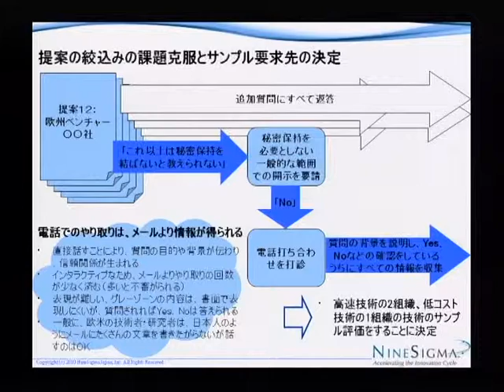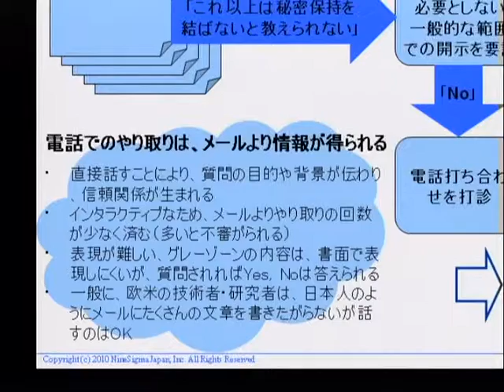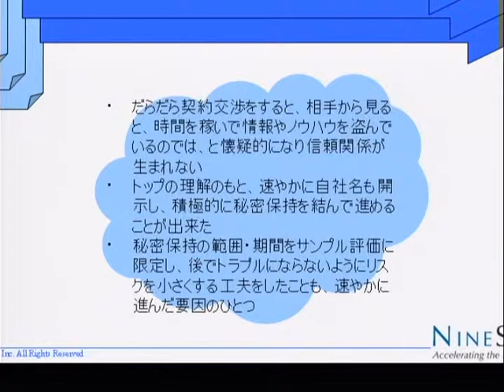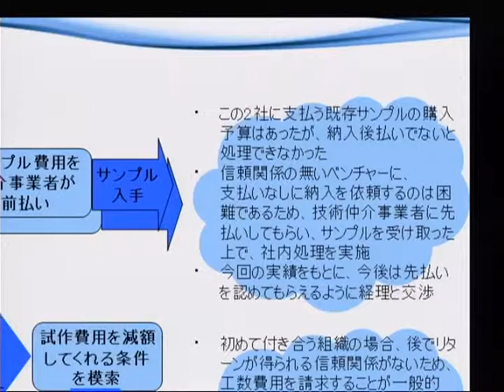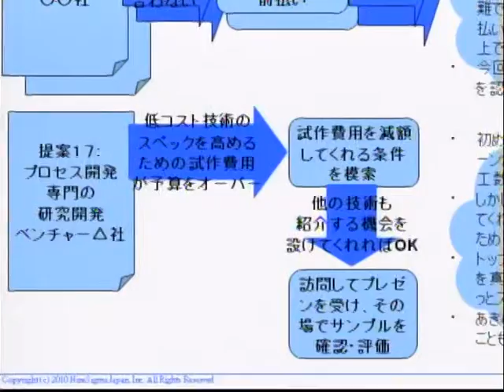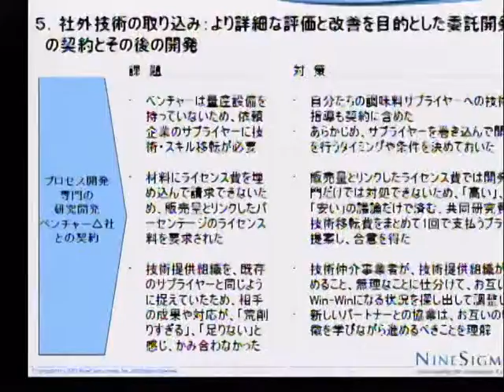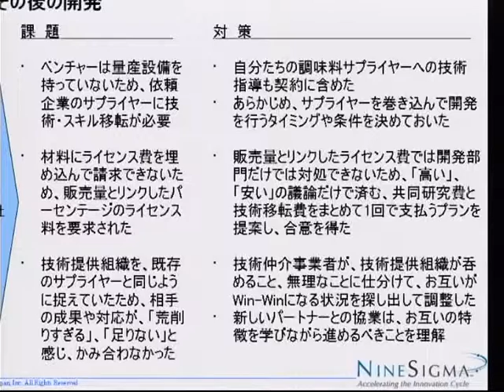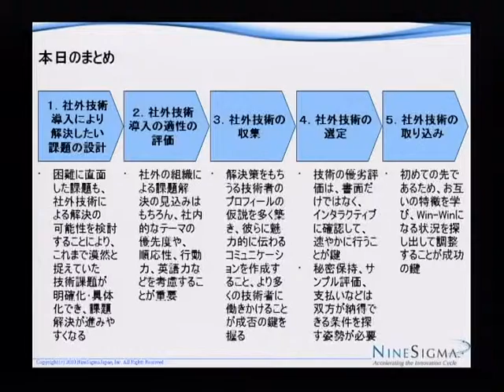第２回 オープン・イノベーション活動の詳細な流れ（４／４）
実践：経営システムとしてのオープン・イノベーション　第２回（全４回）
第２回　オープン・イノベーション活動の詳細な流れ
講師：諏訪暁彦　キャスター：出射由佳